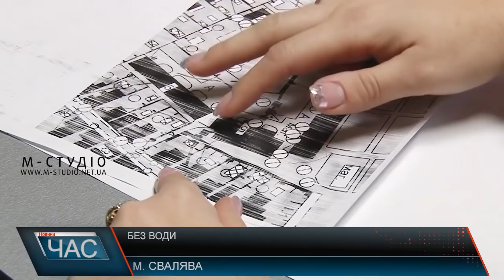Без води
Без води вже восьмий день мешканці двох п’ятиповерхівок на вулиці Суворова у місті Свалява. Це 74квартири будинків №35А та 35 Б. Люди обурені, адже крім того, що нема води, у більшості й газові котли не працюють. Змушені грітися електричними обігрівачами. А попереду ще й свята.